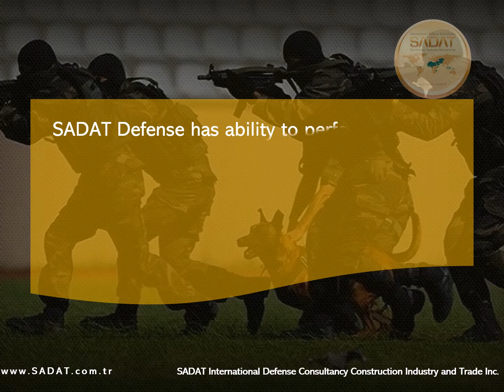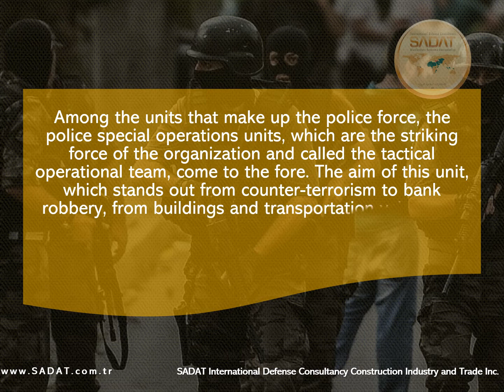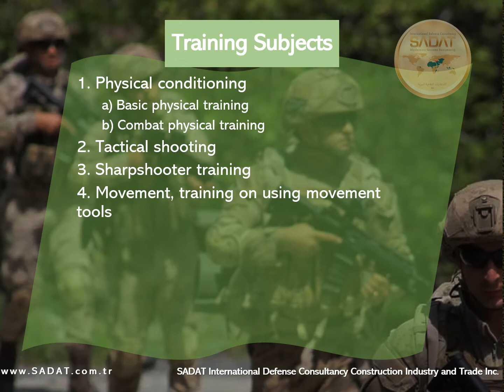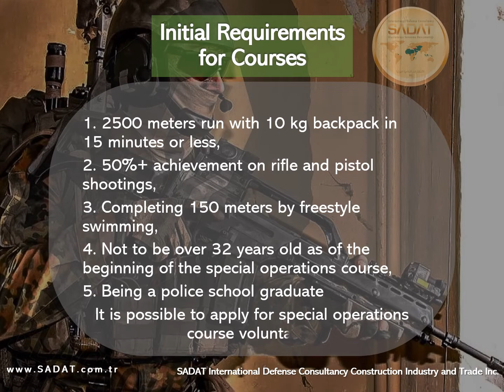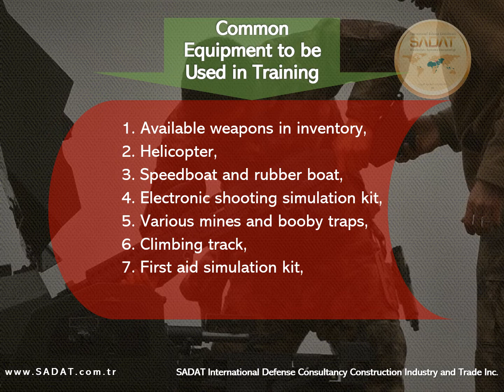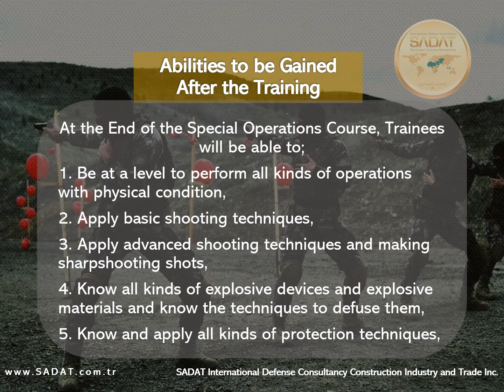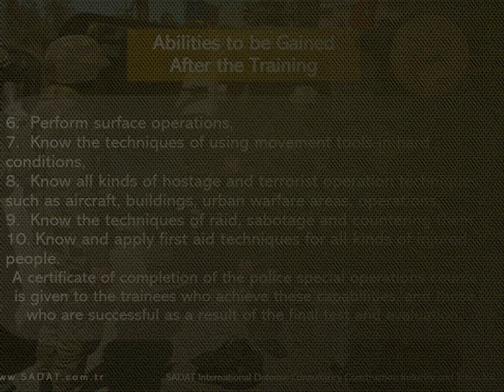SADAT DEFENSE - Police Special Operations Basic Training Programmes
SADAT Defense has ability to perform the basic and advanced trainings
for Police Special Forces Units
and orientation programmes effectively with the training teams composed from professionals chosen from a large circle of reserves depending on requests at all fields of police forces of friendly countries in their own territories.

Among the units that make up the police force, the police special operations units, which are the striking force of the organization and called the tactical operational team, come to the fore.
The aim of this unit, which stands out from counter-terrorism to bank robbery, from buildings and transportation vehicles to hostage rescue operations, is to fight terrorism effectively and to carry out rescue operations.

Sample Training Programmes for Police Forces
- Border Outpost Security Training Programmes
- Police Special Operations Training Programmes
- Urban Warfare Operations Training Programmes
Our training programmes for the Police Forces are not limited to these samples and training programmes can be formed on demanded subjects.

Training Subjects
1. Physical conditioning
a) Basic physical training
b) Combat physical training
2. Tactical shooting
3. Sharpshooter training
4. Movement, training on using movement tools
5. Reconnaissance training
6. Intelligence training
7. Ambush, counter-ambush training
8. Raid, counter-raid training
9. Urban warfare operations training
10. Spot operations training
 a) Body Search
 b) Building/Site Search
 c) Vehicle Search
11. Hostage rescue operations training
12. Protection training
 a) VIP protection
 b) Building protection
 c) Vehicle protection
13. Bomb training
14. Dog team training
15. Water training

Initial Requirements for Courses
1. 2500 meters run with 10 kg backpack in 15 minutes or less,
2. 50%+ achievement on rifle and pistol shootings,
3. Completing 150 meters by freestyle swimming,
4. Not to be over 32 years old as of the beginning of the special operations course,
5. Being a police school graduate
It is possible to apply for special operations course voluntarily.

Personal Equipment to be Used in Training
1. Pistol
2. Infantry Rifle
3. Submachine Gun
4. Hunting Rifle
5. Life Vest
6. Assault Vest
7. Bulletproof Vest
8. Helmet
9. Special Operations Suit
10. Night Vision Goggles,
11. Night Vision Binoculars,
12. Infrared Chemical Light,
13. Plastic Gun,
14. First Aid Training Materials (Mannequin etc.)
15. Handheld Radio,
16. Manpack Radio,
17. In-Team Radio,
18. Tent for Two

Common Equipment to be Used in Training
1. Available weapons in inventory,
2. Helicopter,
3. Speedboat and rubber boat,
4. Electronic shooting simulation kit,
5. Various mines and booby traps,
6. Climbing track,
7. First aid simulation kit,
8. Various demolition materials

Training Fields and Tracks
1. Obstacle course
2. Swimming pool
3. Outdoor/indoor shooting range (pistol, rifle, sharpshooter)
4. Indoor training house
5. Climbing track
6. Infiltration track
7. Electronic simulation room

Abilities to be Gained After the Training
   At the End of the Special Operations Course, Trainees will be able to;
1. Be at a level to perform all kinds of operations with physical condition,
2. Apply basic shooting techniques,
3. Apply advanced shooting techniques and making sharpshooting shots,
4. Know all kinds of explosive devices and explosive materials and know the techniques to defuse them,
5. Know and apply all kinds of protection techniques,
6. Perform surface operations,
7. Know the techniques of using movement tools in hard conditions,
8. Know all kinds of hostage and terrorist operation techniques such as aircraft, buildings, urban warfare areas, operations,
9. Know the techniques of raid, sabotage and countering them,
10. Know and apply first aid techniques for all kinds of injured people.

A certificate of completion of the police special operations course is given to the trainees who achieve these capabilities, and those who are successful as a result of the final test and evaluation.

Duration of course
Special Operations Course consists of a total of 16 weeks of Theoretical, Practical and Simulation Training.